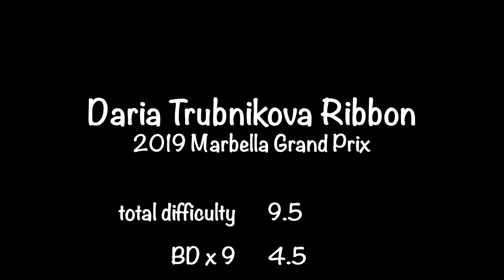ANALYSIS DARIA TRUBNIKOVA RIBBON 2019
@allaboutrhythmics DIFFICULTY ANALYSIS OF DARIA TRUBNIKOVA RIBBON 2019

credits -- rgymrussia (2019 Marbella Grand Prix)

BD -- body difficulty, includes leaps, balances and rotations
S -- dance steps, minimum 8 seconds (worth 0.3)
R -- dynamic elements with rotation
AD -- apparatus difficulty (worth 0.2-0.4)